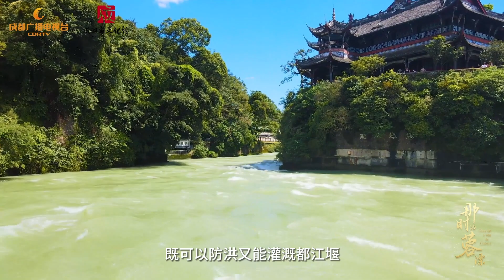《那时的蓉漂》EP04：诸葛亮 | 智多星与都江堰【神秘蜀韵 百部川扬】